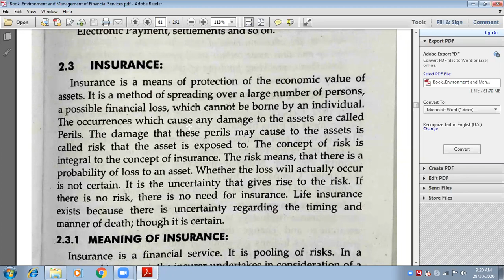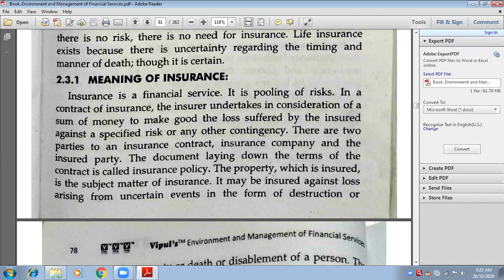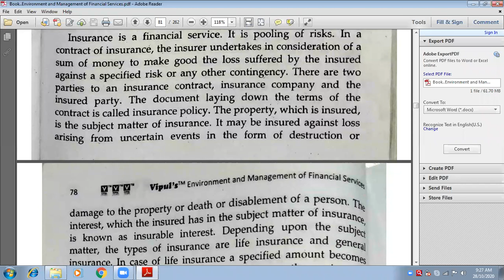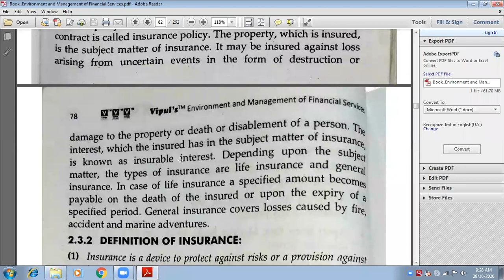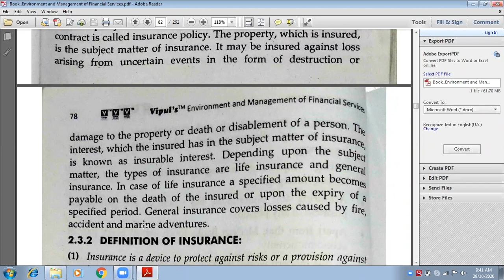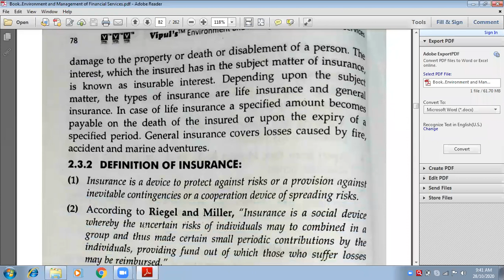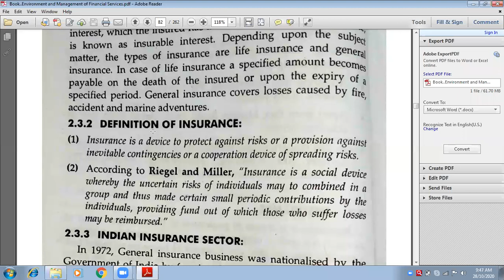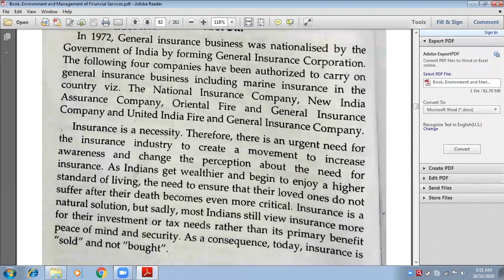28 Oct, 2020 Ch. 2 Banking and Insurance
EMFS